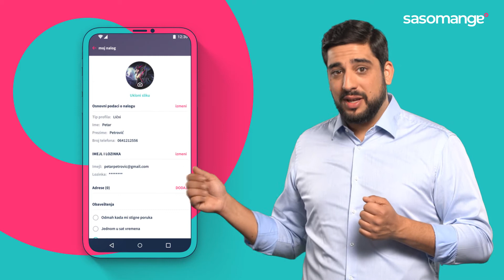Kako da izmenim lozinku svog SASOMANGE naloga putem aplikacije?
Registrovao si se na Sasomange platformi, ali ne znaš kako da izmeniš lozinku svog naloga? Pogledaj ovaj kratak video u kom smo ti detaljno objasnili kako da na najlakši način ovo uradiš putem mobilne aplikacije, i nastavi da pretražuješ, kupuješ i prodaješ!